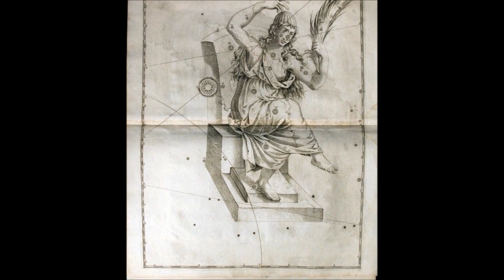Myth of Cassiopeia: Constellation Quest - Astronomy and Space for Kids, FreeSchool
Have you ever seen the constellation of Cassiopeia in the night sky? Find out how to identify it, where to see it, the myth of Queen Cassiopeia, and a little bit about the objects that can be found in this classical constellation. FreeSchool is great for kids!

Like this video if you want to see more videos about ASTRONOMY!